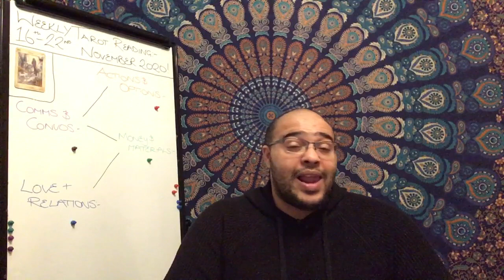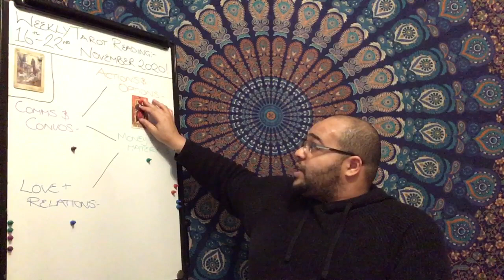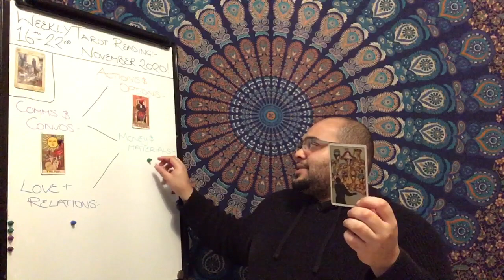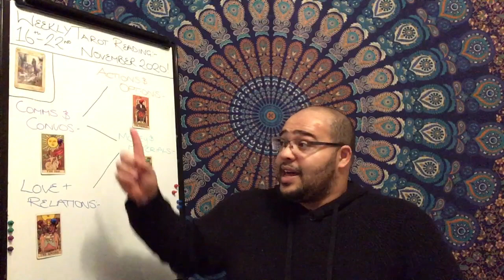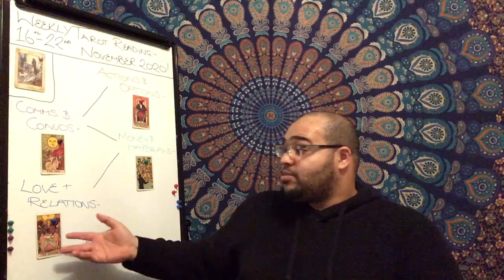♏️SCORPIO Weekly Tarot 16th November 2020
The Scorpio Weekly Tarot Reading is an insight into what the month ahead is like in its energy, outlook and general trends and themes. This will focus on Your Actions & Options, Communications & conversations, money & materials, and your Love and relationships. All of this under the influence of your key to the week, so that it ties in directly to your month ahead readings.